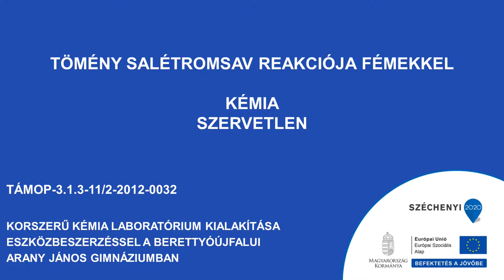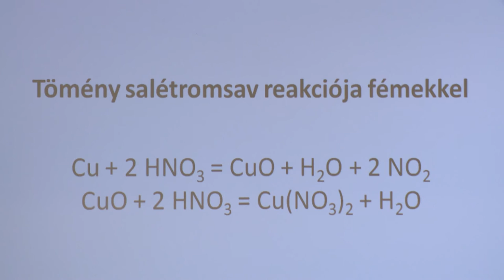Tömény salétromsav reakciója fémekkel